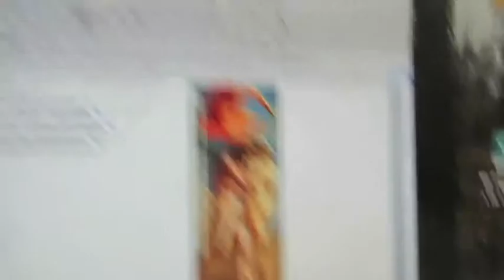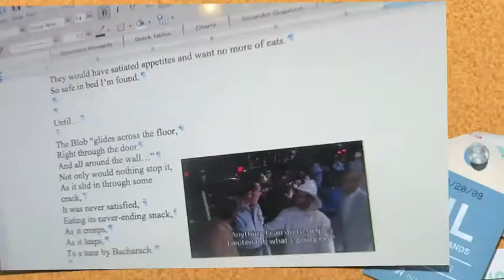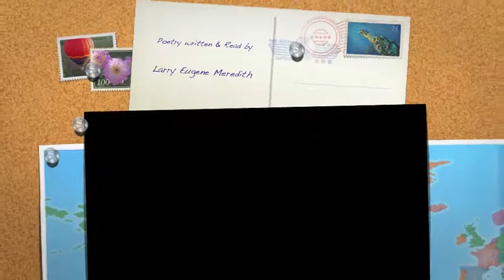Picnic: Poems by Larry Eugene Meredith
Poems of mine published in Poetry Picnic in 2011.